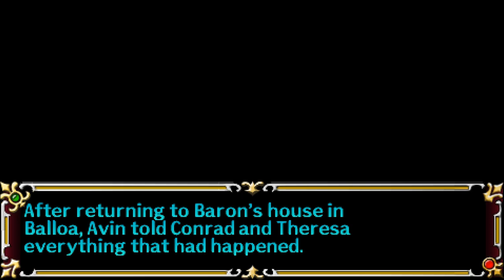Let's Play A Tear of Vermillion (Blind), Part 59: Baron Conrad is in Trouble!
Avin and company head down the Anol Highway, to find Baron Conrad under attack by assassins and a sorcerer. Time to lend a hand...